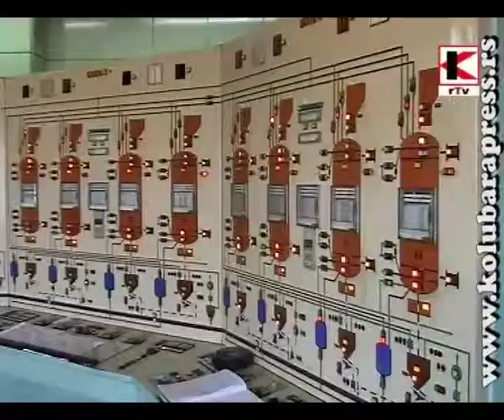Kolubara Ponedeljkom, 22. januar 2007. godine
Emisija išla uživo iz Studija K, 22. januara 2007. godine
Gosti u Studiju K Televizije na temu proizvodnje i remonta u Rudarskom basenu Kolubara su:
Miodrag Joksimović, pomoćnik direktora za tehničke sisteme;
Dragan Arsenijević Čele, glavni inženjer proizvodnje na površinskim kopovima Kolubare.